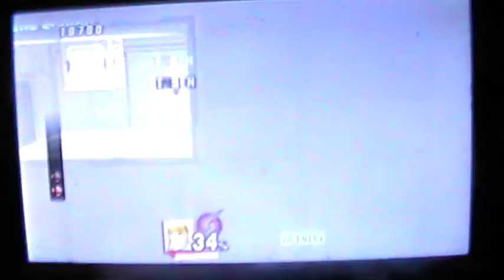Gameplay The Subspace Emmisary (parte 10 en español) Centro de Investigacion parte 1